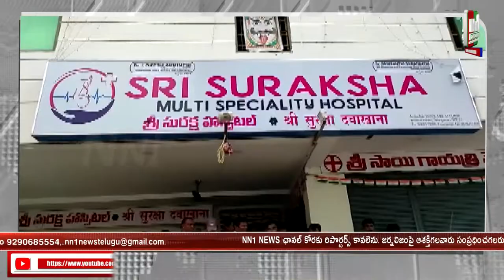యువతకి అబార్షన్ చేసి మృతికి కారణమైన ఆసుపత్రి సీజ్.